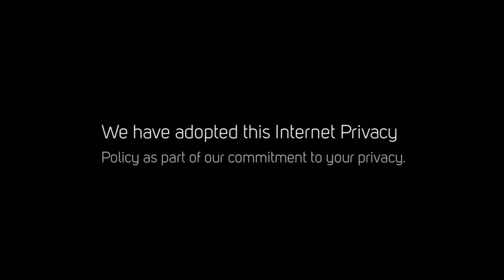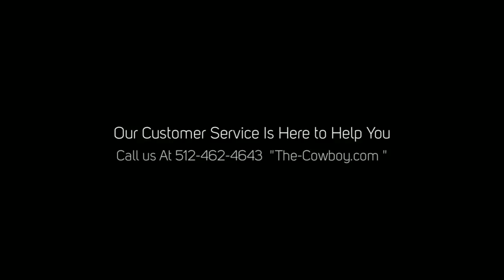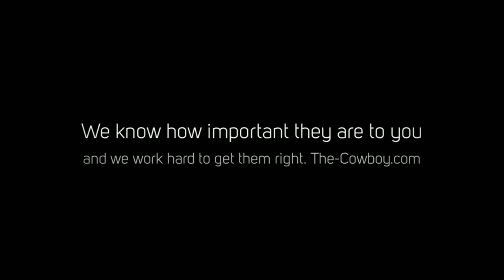Boss Of The Plains Hat / The Cowboy.com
The Cowboy.com is part of a group of companies under the same umbrella. Such as The-Cowboy.com, Rodeowesternwear.net and lasbotasvaqueras.com.
The Boss of the Plains was a lightweight all-weather hat designed in 1865 by John B. Stetson for the demands of the American west. It was intended to be durable, waterproof and elegant.[1] This design, and the term "Stetson", eventually became all-but-interchangeable with what later became known as the cowboy hat.

The Boss was designed with a high crown to provide insulation on the top of the head, and a wide stiff brim to provide shelter from both sun and precipitation for the face, neck and shoulders. The original fur-felt hat was waterproof and shed rain. Overall, the hat was durable and lightweight.[2] On the underside, the hat included a sweatband, a lining to protect the hat,[3] and, as a memorial to earlier designs, a bow on its sweatband, which had the practical purpose of helping distinguish the front from the back. The original designs were natural in color with four-inch crowns and brims; a plain strap was used for the band.[4]
For years, Stetson worried about the waterproofing, and finally decided to make his hat of beaver felt.[5] It took about 42 beaver belly pelts to produce a high quality hat.[6][dead link] Because of the tight weave of most Stetson hats, it was waterproof enough to be used as a bucket.[7][8][9] One story tells of a cowboy crossing a long dry stretch of prairie. His canteen sprung a leak. He saved the drinking water by carrying it in his Stetson.[10] Stetson featured advertising of a cowboy watering his horse with water carried in the crown. The wearer could also use the brim to direct water to a person's mouth. A high quality hat in good condition was also viewed in some places as a status symbol.[9]

Stetson Boss of the Plains, Boss of the plains, the Boss Of The Plains, Boss of The Plain stetson, John Stetson Boss Of The Plains, Boss Of The Plain hat, Boss Of the Plain Hats,